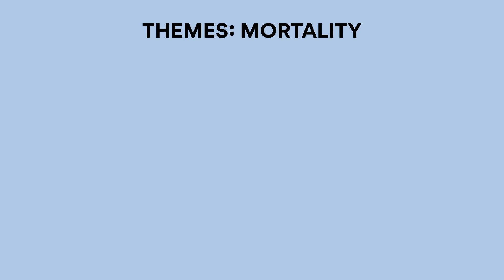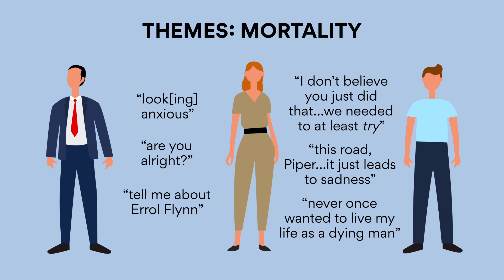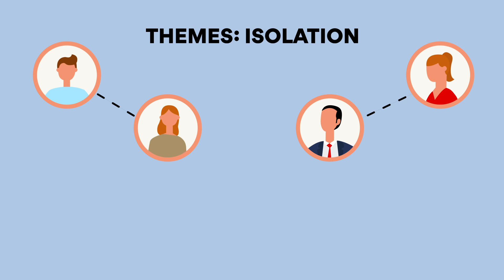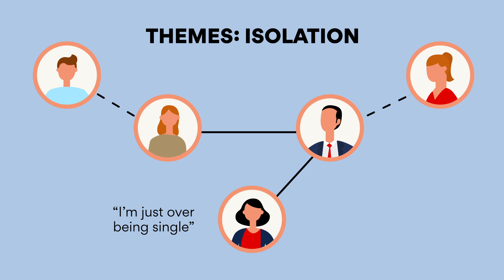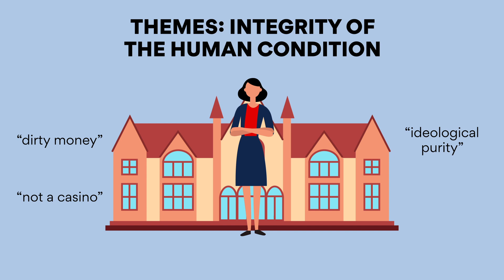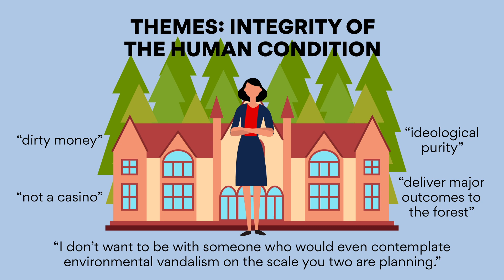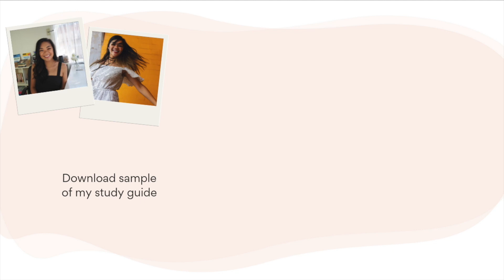Extinction by Hannie Rayson | Lisa's Study Guides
Download the Extinction Study Guide below ↓ Hannie Rayson's play explores ethics, morality, mortality, and more!

Year 12: How to turn Text Response essays from Average to A+
“Studying English?” Priming for Battle

💫 Private Tutoring for VCE students | Want a 40+ study score achiever to be your tutor?

If you are looking for study support, ask here and sign up to my mailing list!)

Alex Tran (Video editor)